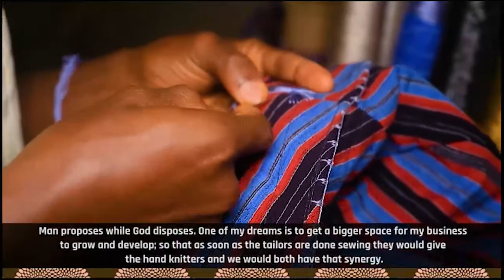EasterFiesta: Ise Owo Mi - Wiwun Owo (Hand Knitting)